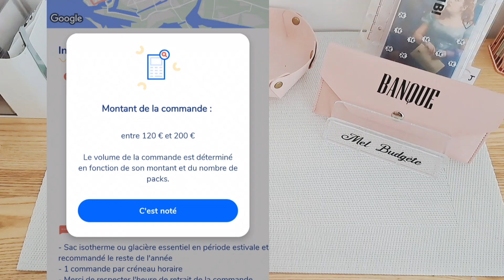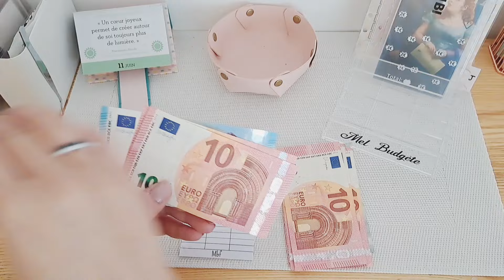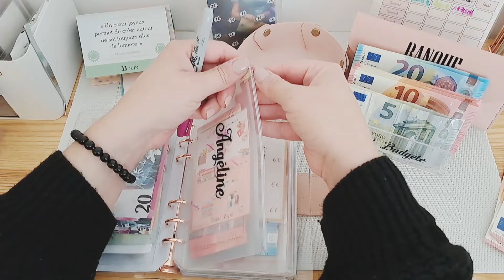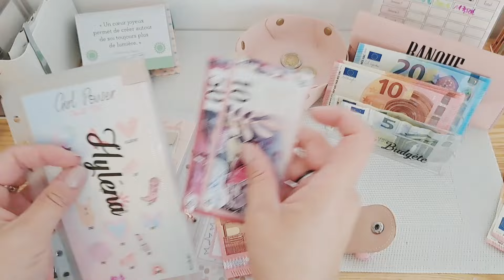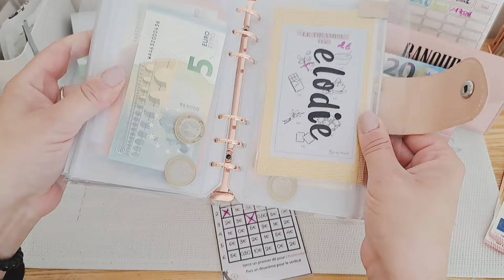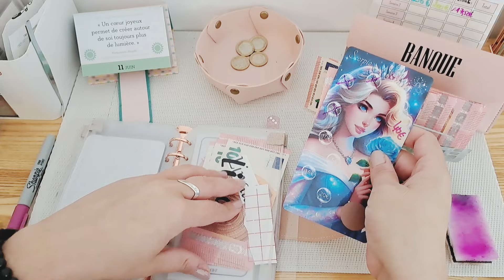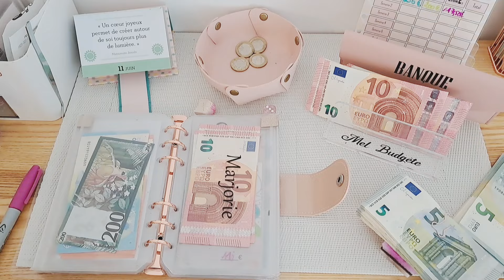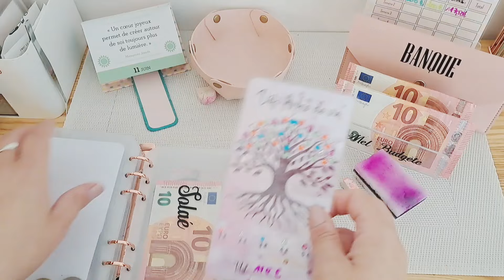VIDÉO BONUS :ON REMPLIT LES DEFIS AVEC LES GAINS SHOPOPOP 💸😁!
METHODES DES ENVELOPPES✉️ : VIDEO BONUS: ON REMPLIT LES DEFIS AVEC LES GAINS SHOPOPOP 💸😁 !

 J’espère que cette vidéo vous plaira, n’hésitez pas à me donner votre avis en commentaire:) et à vous abonner à ma chaine, à partager si le système des enveloppes vous tente ou vous plaît !
Je m’appelle Mélinda, j’ai 39 ans, célibataire sans enfants je suis enseignante en maternelle ! J’ai créé la chaîne Mel Budgète car j’ai tout de suite accroché avec la méthode ! Elle change la vie  Mes vidéos sont là pour vous aider à gérer votre budget avec la méthode des enveloppes budgétaires afin de consommer mieux, dépenser moins et économiser plus sans prise de tête !
Je vous remets la vidéo sur la règle des intérêts qu'Assetou m'avait envoyé ce sera sûrement plus clair que mes explications 🤣 :

MES LIENS DE PARRAINAGE DE TOUTES LES APPLIS QUE J’UTILISE POUR ARRONDIR LES FINS DE MOIS 😉

• MON LIEN DE PARRAINAGE E BUY CLUB ( appli de cashback) pour gagner 5€ pour vous et pour moi 😁avec ce lien :

• MON LIEN DE PARRAINAGE JOKO ( CASHBACK) 3€ pour vous et pour moi après votre premier achat😁 : wylrtg

• Profite de 5€ de bienvenue avec mon code de parrainage POULPEO: Agf2ab
100% Gratuit, @Poulpeo récompense tes achats en cashback toute l’année !

• Bonjour ! Nous pouvons gagner un bon d’achat de 10 € si tu ouvres un compte PayPal et que tu dépenses 5 € dans les 30 jours. Utilise mon lien

MEL+-YSvcS

• Lien MACADAM pour marcher tout en gagnant des sousous 😁 1000 coins offert avec mon lien : KAN4WP

• Mon lien de parrainage SHOPOPOP Appli de livraison à domicile  :   DBPG3O (⚠️ à la fin c’est  la lettre O et pas un zéro😉 plusieurs abonnées ce sont faites avoir et n'ont pas eu le parrainage😫).
5€ pour toi et pour moi après ta première livraison 😁💸

• Mon lien de parrainage YPER shopper, une autre appli de livraison entre particuliers 😁 : MV-AMUQL
 LES ACCESSOIRES ESSENTIELS
Lien de ma super calculatrice :
Lettres noires autocollantes
Tondeuse pour toiletter vous-même votre chien !
lettres autocollantes couleur
Marqueurs Sharpies effaçables (avec une gomme😊)
Lien des billets factices

Le « Rack à billets » qui est en fait un « organisateur à palette de maquillage »
Le stylo « testeur de billets » que l’on trouve facilement chez « Bureau Vallée », « Amazon »
Les pochoirs
Le compteur
Le cordon tour de cou
Les strass pour l’arbre de vie de Solaë Budget
2 Cables usb usbc roses
Batterie externe rose
Encens sauge blanche pour se relaxer

- Le coquillage

• Lien des enveloppes holographiques
• Mon nouveau porte-monnaie Ox Knight

 Mes autres défis viennent de la boutique Etsy la BLUSH BUDGET 4.80€ le pdf de la collection Bloom .
 Vous pouvez retrouver mes nouveaux défis, le défi resplendissant, le defis élégant et bien d’autres sur la boutique Etsy de Madame Budget :

Mel budgète
By Mélinda